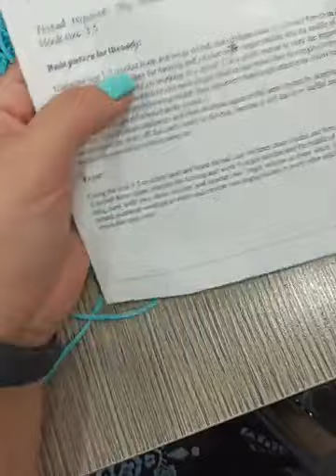Πλεκτή κουκουβάγια Α μέρος από τα live μας στο φβ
Μια όμορφη κουκουβάγια που μπορείτε να πλεξετε πολύ εύκολα
οδηγίες θα βρείτε στο σετακι σας και με τα βίντεο μας είναι σίγουρο οτι θα τα καταφέρετε .
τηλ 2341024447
καλή επιτυχία
με αγάπη
Αννιτα